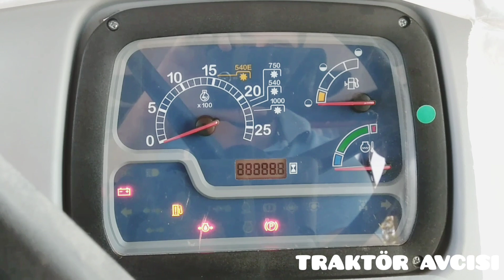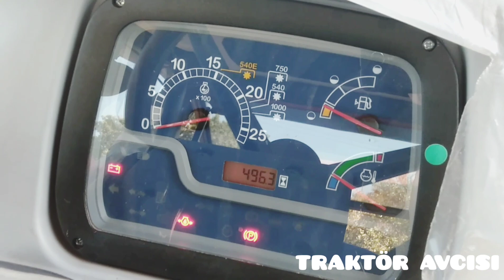New Holland TD 90 D Kontak İkaz sesi Nasıl Kapatılır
kimi zaman başımızı ağrıtan kontak İkaz sesi nasıl kapatılır izleyin ve görün